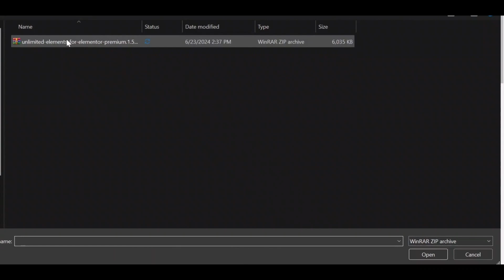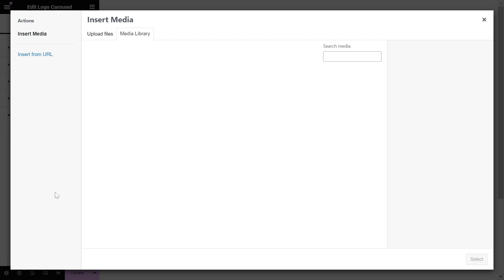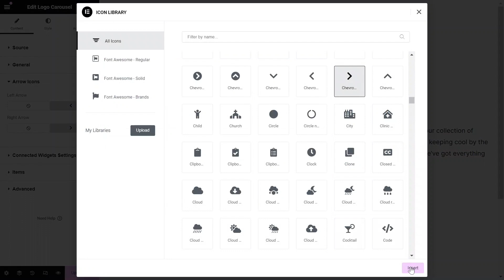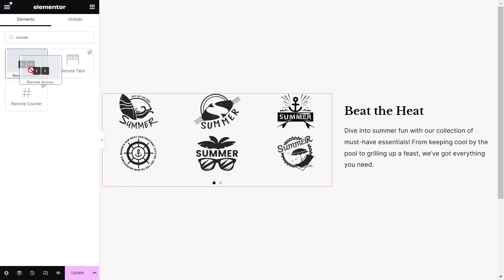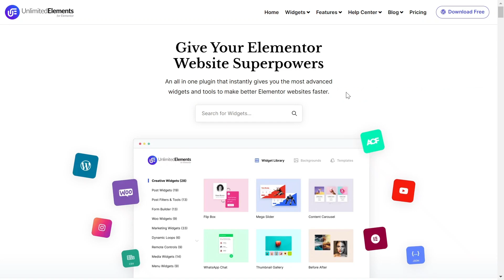Logo Carousel Widget for Elementor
The Logo Carousel widget helps you showcase multiple logos in a responsive carousel layout.